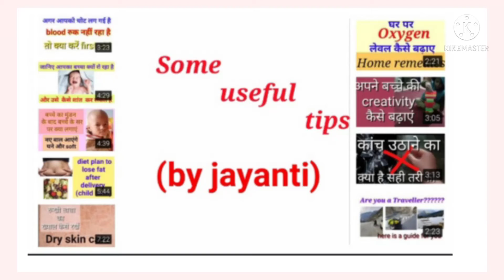chiti bhagane ka tarika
इस वीडियो में मैंने आपको चीटियों को भगाने के तरीके बताए हैं हमारे घर में या फिर किचन में चीटियां आ जाती है तो उन्हें कैसे भगाया जा सकता है इसके अलावा खाने की चीजों में जब चीटियां लग जाती हैं तो उन्हें कैसे भगा सकते हैं